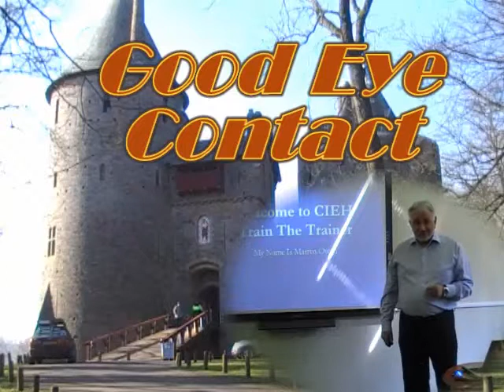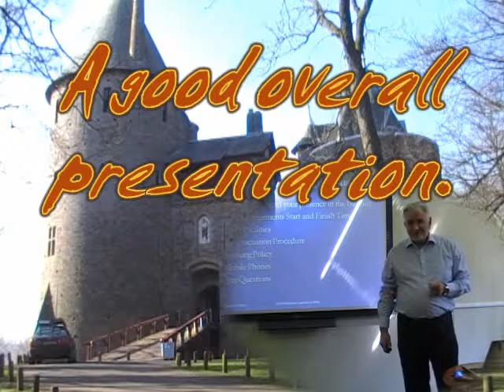PTLLS Courses Video 9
For Level 3 and 4 Preparing to Teach in the Lifelong Learning Sector (PTLLS)